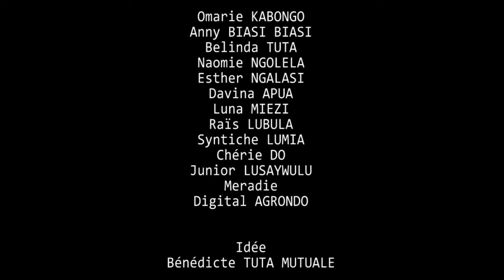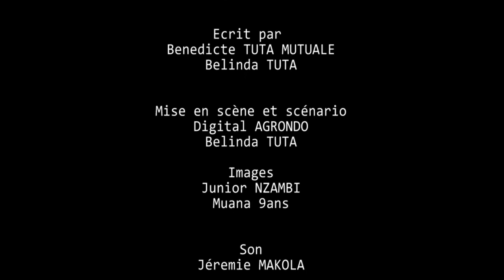EP 4 MOTEMA NDE SANDUKU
KINTOPNEWS